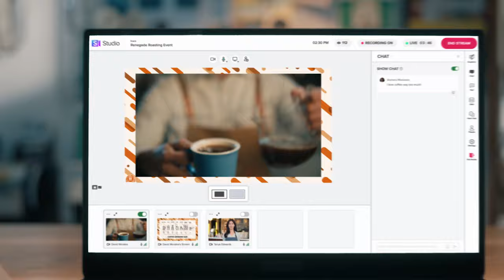BlueJeans Studio for Engaging Video Experiences - BlueJeans by Verizon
You’ve got this! BlueJeans Studio puts the power of production-grade broadcasting and engaging video experiences in the palm of your hand.

Now anyone can take their virtual events to the next level with BlueJeans Studio. BlueJeans lets you stream any type of virtual experience with amazing graphics and engagement tools. Now anyone has the power to transform webinars and virtual events into amazing, production-grade experiences with BlueJeans Studio.